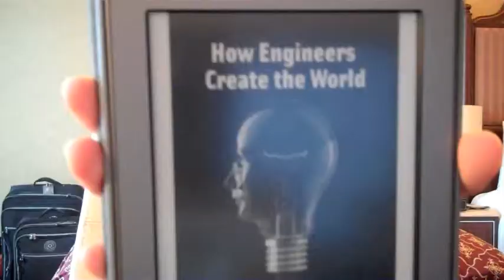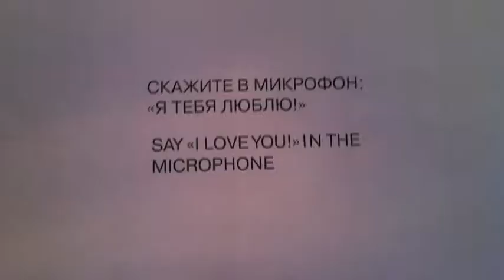8/1: Warning - Contains ART.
Hayley took a trip to the Moscow Museum of Modern Art! And couldn't stop her self from rambling!

[will fill out the rest of this later, I need to SLEEP!]